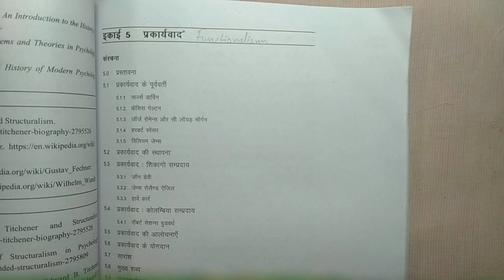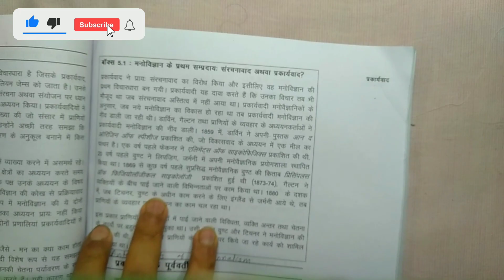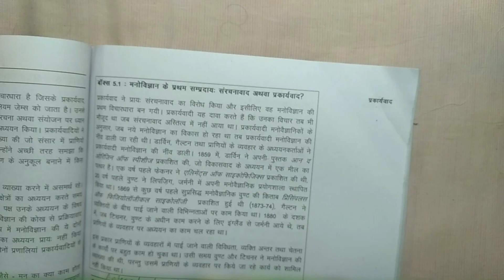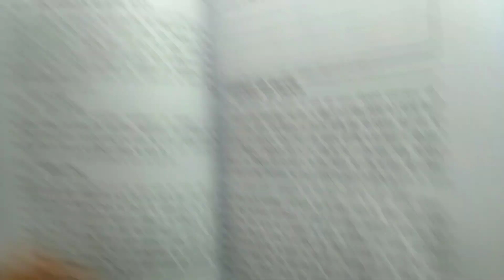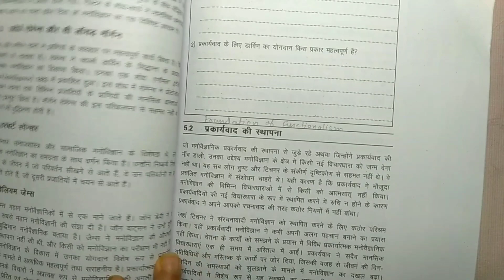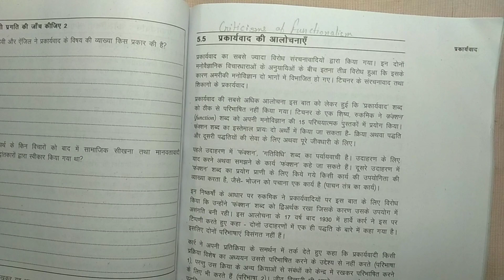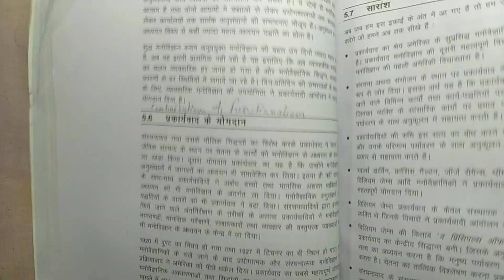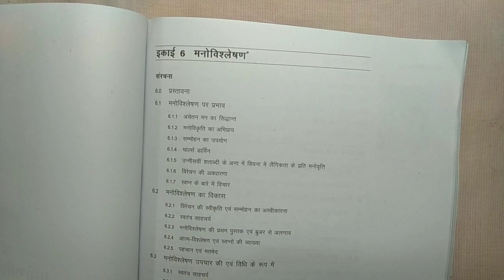BPCC 106 Hindi Book Unit 5 | प्रकायवाद | kapildharad